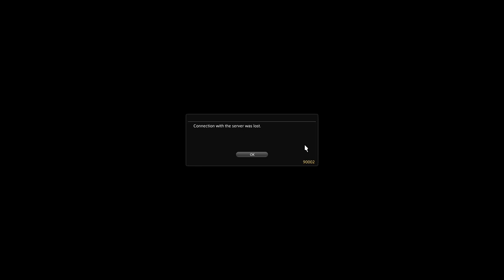[Spoiler Alert!] FFXIV Endwalker MSQ - Day 2 Early Access